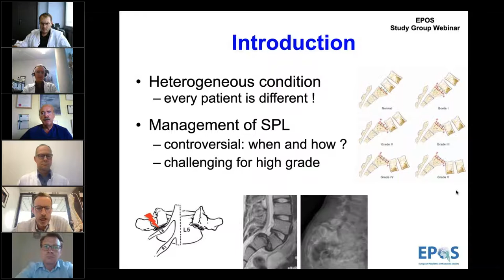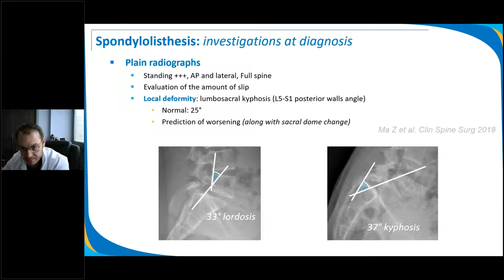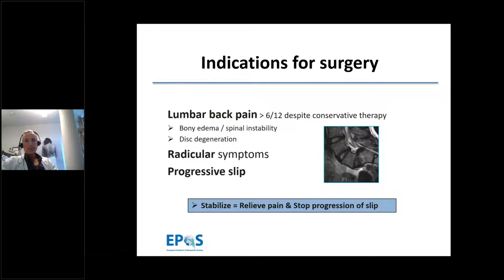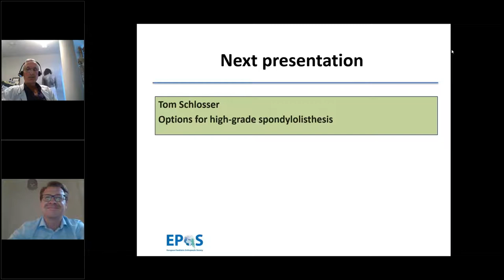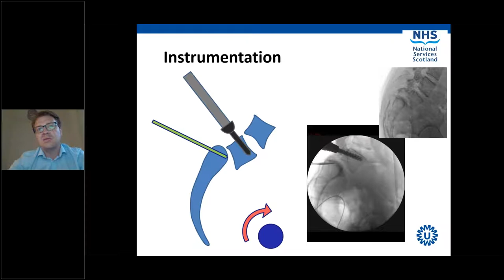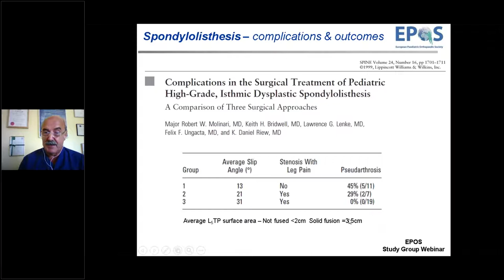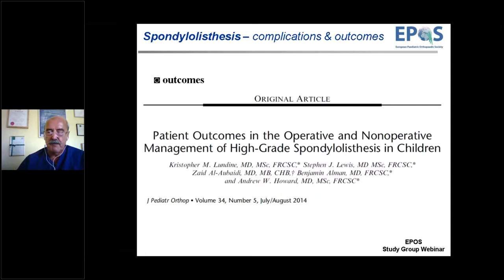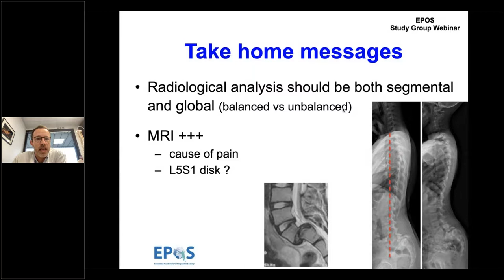EPOS Spine Study Group Webinar on Spondylolisthesis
Please note that the first talk “Definition, etiology and classification” by Prof. Ilkka Helenius has not been recorded due to the request by the speaker.